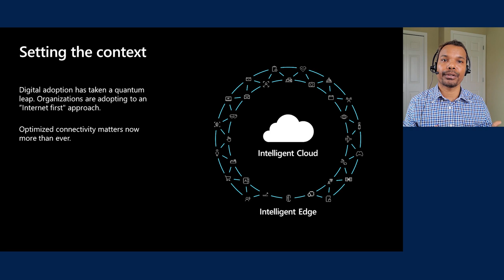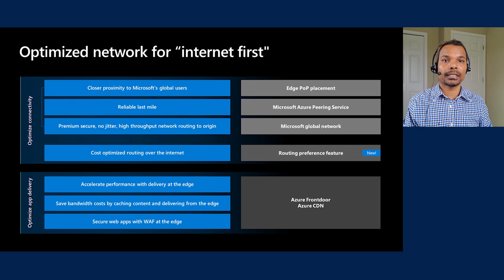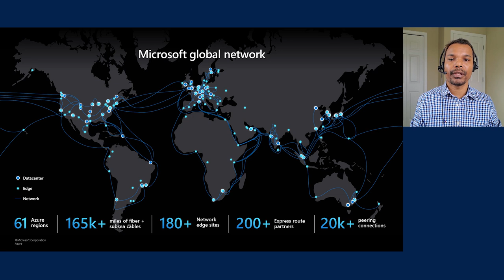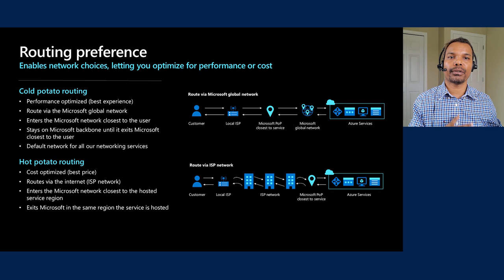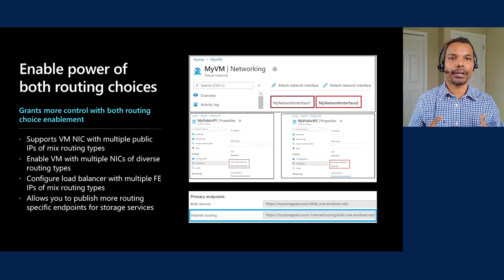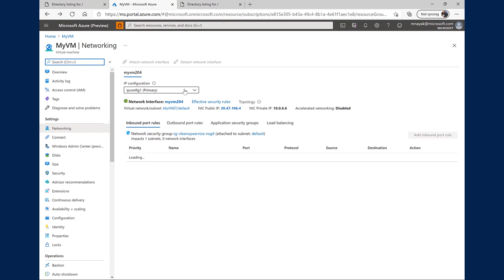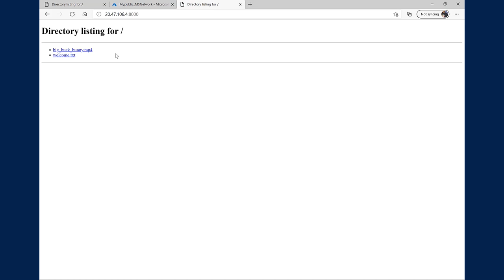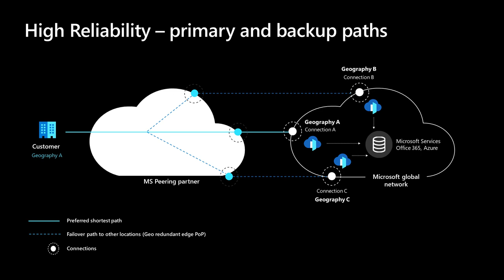Optimize connectivity to your Microsoft Azure services over the internet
Join Mahesh Nayak, principal program manager at Microsoft Azure Networking, and learn about the Microsoft Azure global network that powers the applications and learn more about Azure routing preferences.

Ready to demonstrate your Azure skills? Take a Microsoft Certification exam